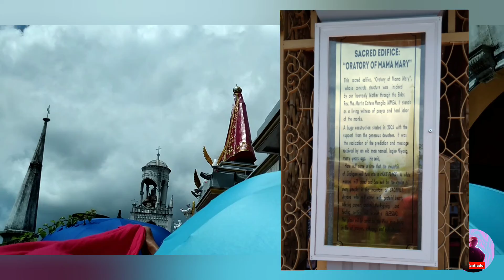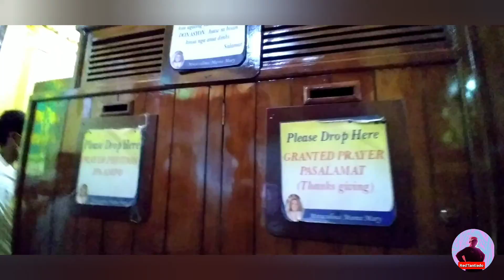Simala Shrine II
Hello, pips! Here's the Part II of my video. Simala Shrine (in Sibonga, Cebu)is one of the most beautiful churches in Cebu and known as the Miraculous Mother Mary Church. It is also a place of pilgrimage for  devotees.
Actually this is my 1st na pagpunta dito. Hopefully makabalik.